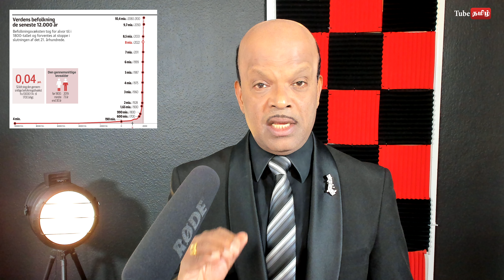இன்றோடு 800 கோடியை பெற்று தள்ளிய உலகத்தின் நிலை